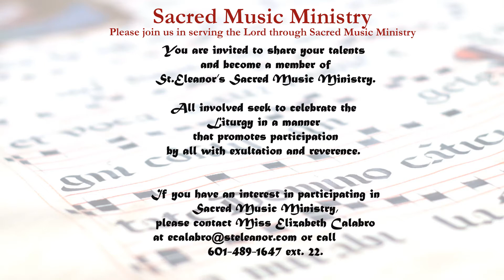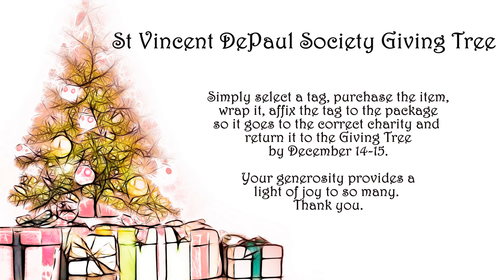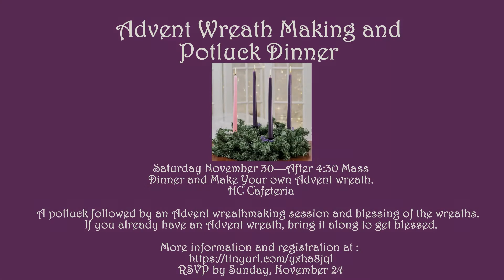Saint Eleanor Narthex Video November 24, 2019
Come join us at Saint Eleanor Parish, Collgeville.